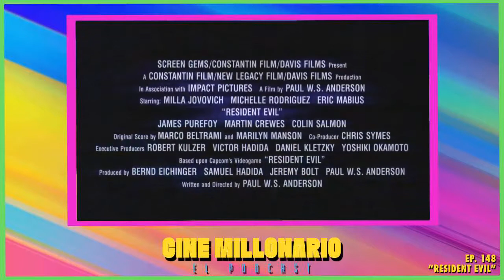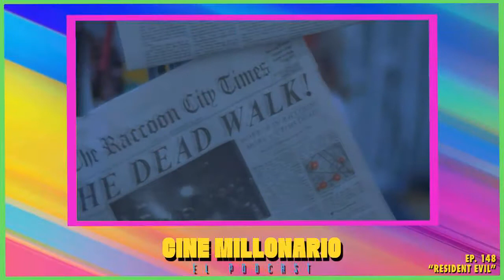Resident Evil con Daniel Bailer - Ep. 148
¿Eres fan de la saga? ¿Jugaste a los Resident Evil? ¿Te gustan las películas de zombis? ¿Perros disfrazados de Lady Gaga? ¿Zombi Nation la banda sonora ideal? ¿Comprar videojuegos al peso?
¡Nos acompaña el GRAN Dani Bailer, experto en apocalipsis zombis!